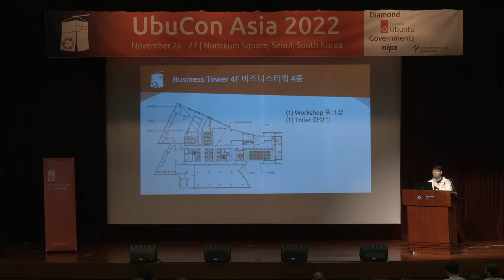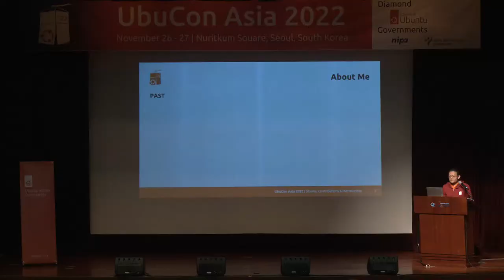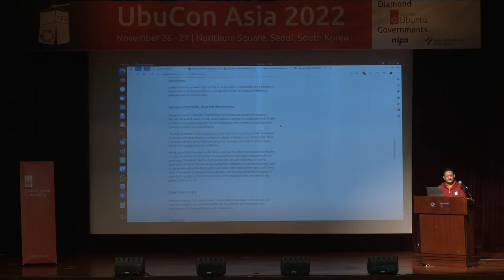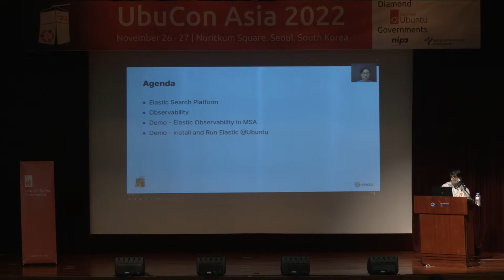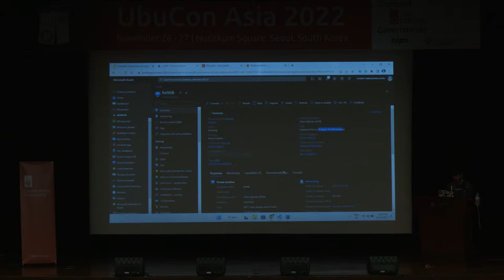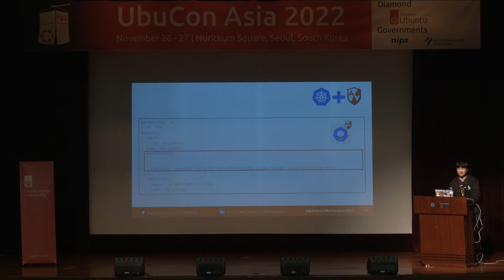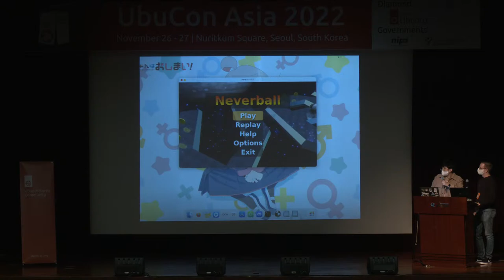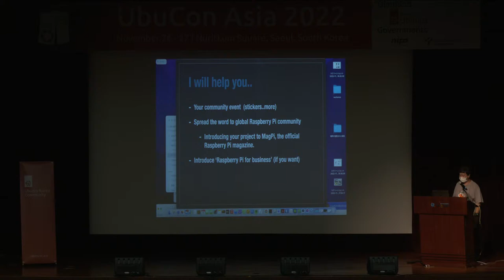UbuCon Asia 2022 - Day 1/2 (International conference room)